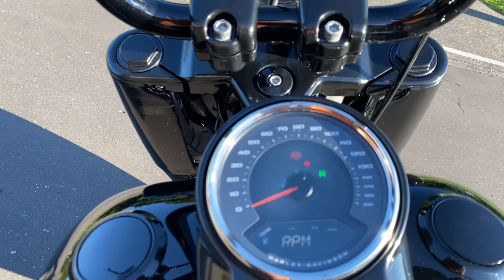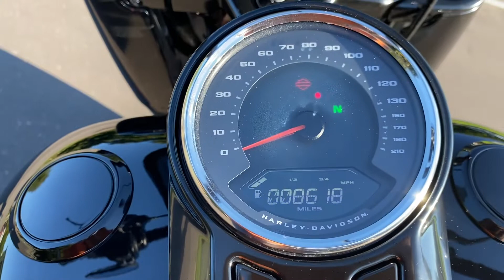2019 Harley-Davidson FLFBS Softail Fat Boy 114 in Vivid Black